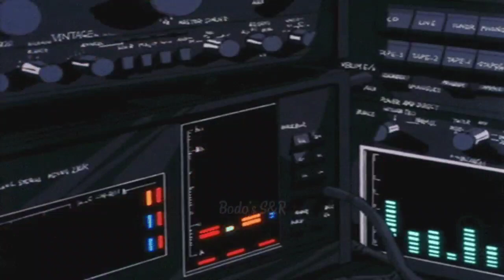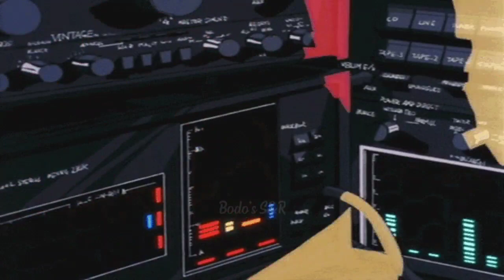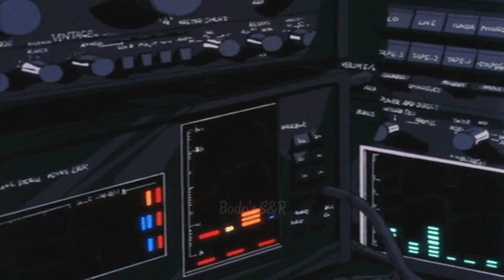Hama Sona || हामा‌ सना || Dwitun Basumatary || [Slowed+Reverb] || Bodo Song